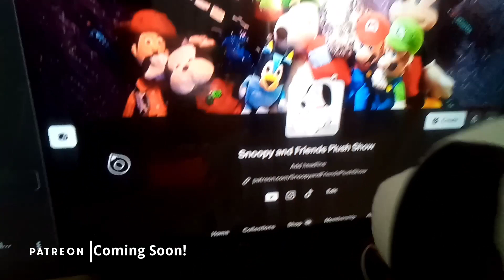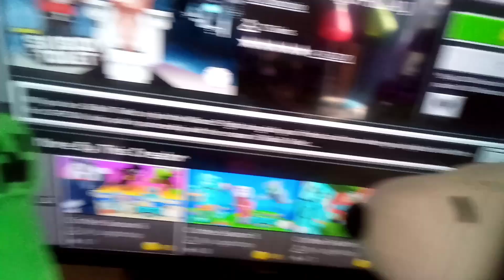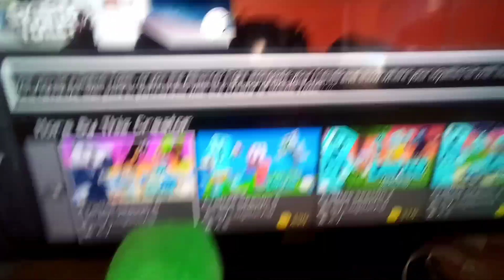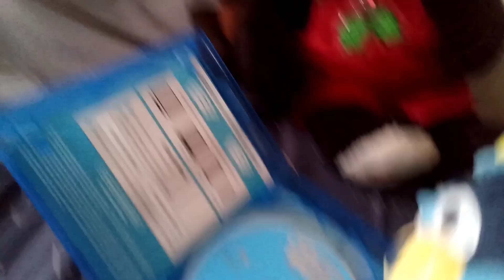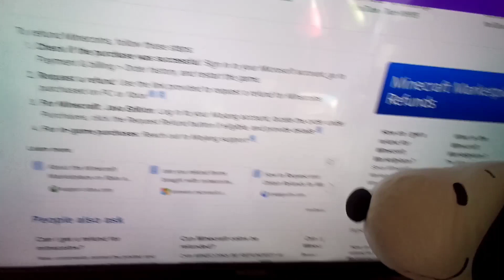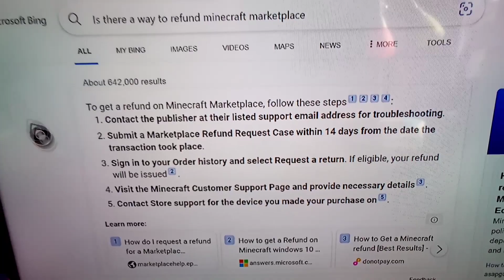S&F Skit: Creeper Wants Minecraft Skibidi Toilet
Creeper really wants the Minecraft Skibidi Toilet Skin Pack, but Snoopy refuses to do so.